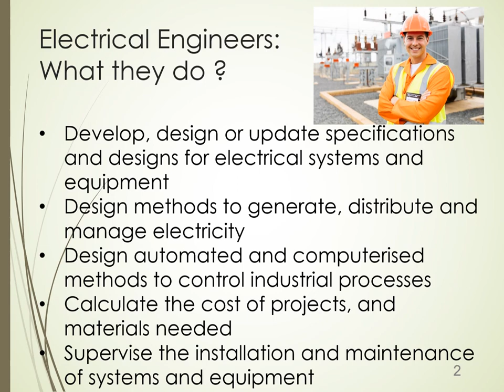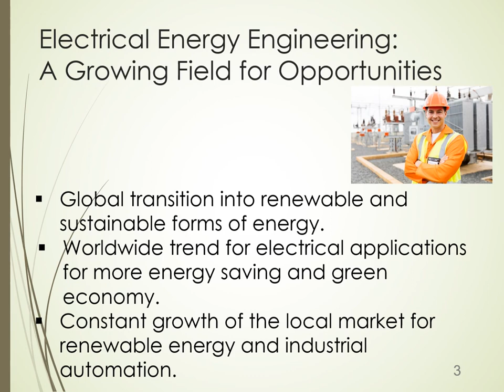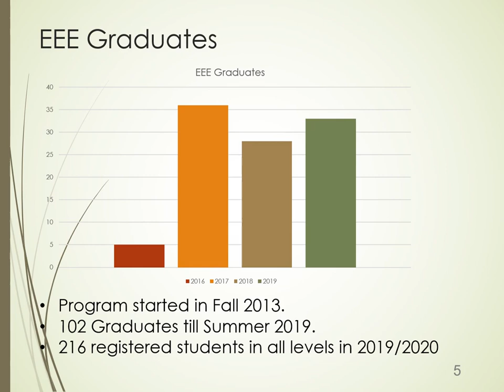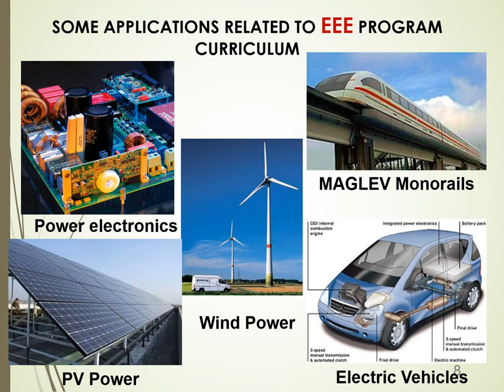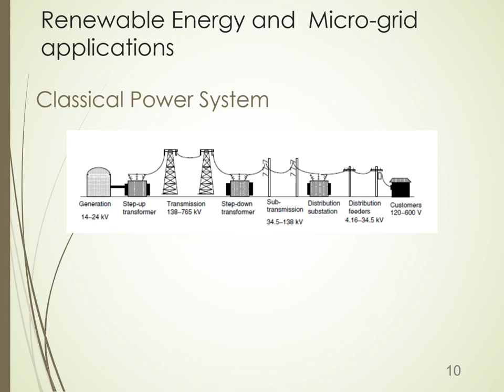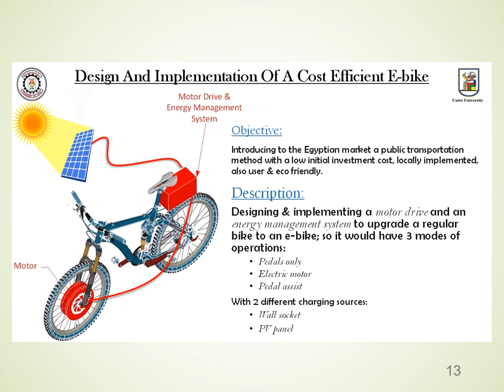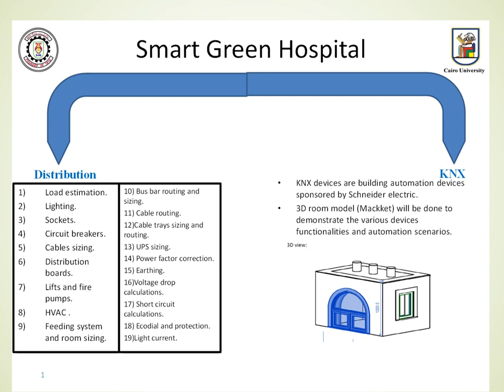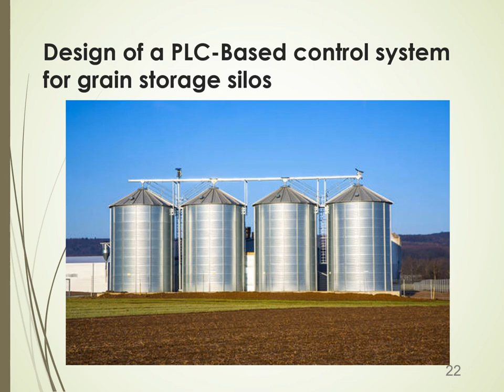CUFE-CHS_EEE orientation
Credit Hours Bachelor Programs.
EEE - Electrical Energy Engineering Program.
Dr. Tamer Mamdouh